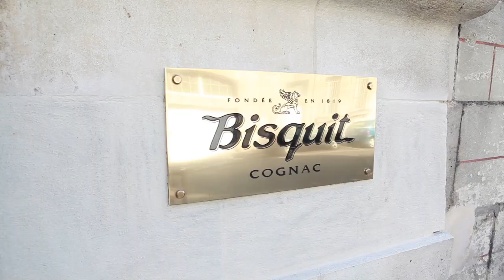Soirée Lancement Château Bisquit.mov